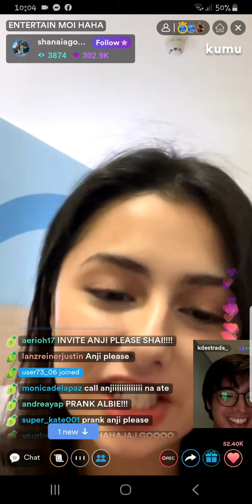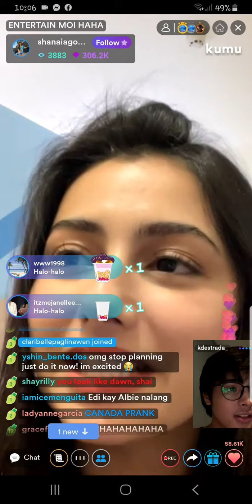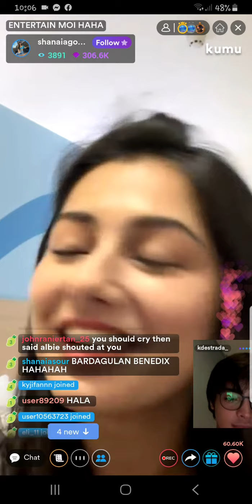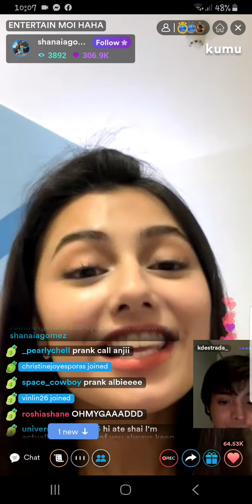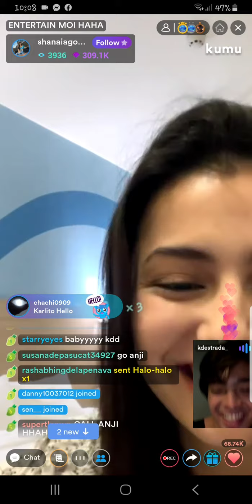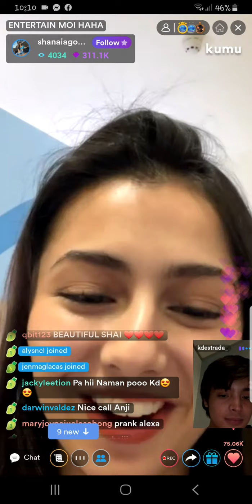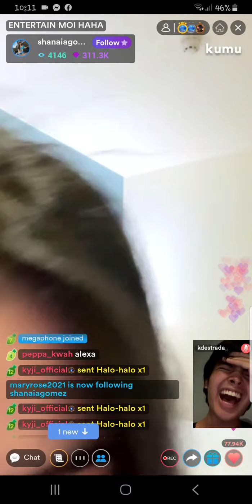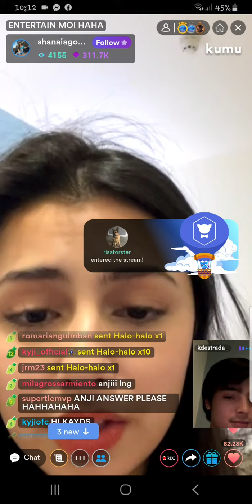Pranking Kuya mo Albie by KD & Shanaia. Nagtagumpay kaya sila?😂 | Trending Pinas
Matapos kay Anji ay si Kuya mo Albie naman ang prinank nina KyShan Shanaia at KD.

Panoorin ang aliw na kulitan nila!